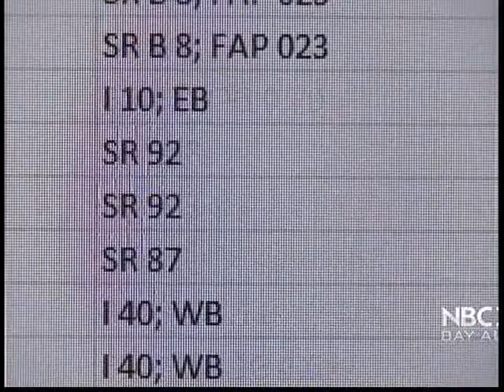Denham Talks Infrastructure Concerns KNTV NBC Bay Area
Rep. Denham discusses his concerns with our nation's infrastructure and efforts to support bridge funding with KNTV on April 26, 2015. He currently serves on the House Transportation and Infrastructure Committee and is a strong advocate for infrastructure reform.